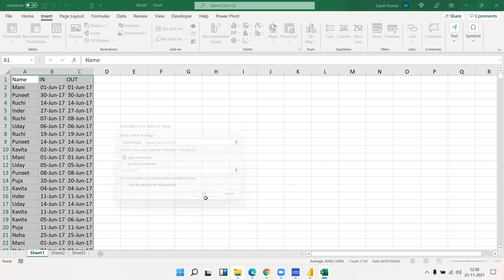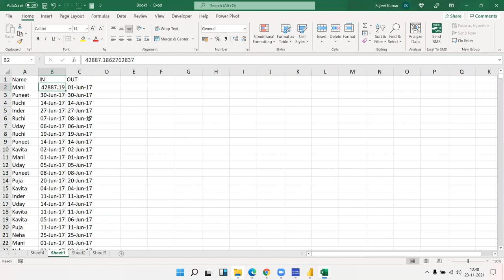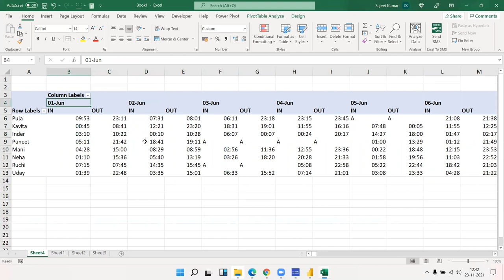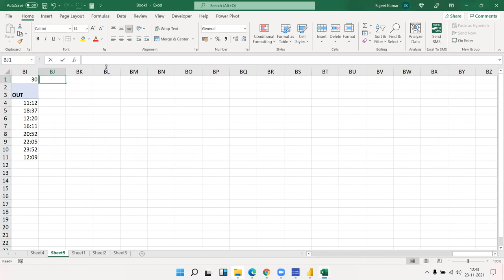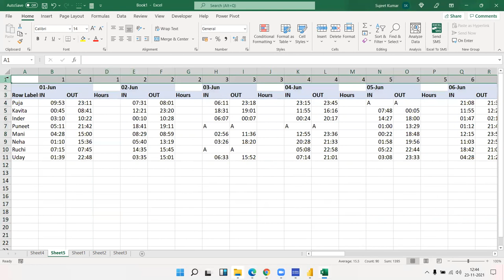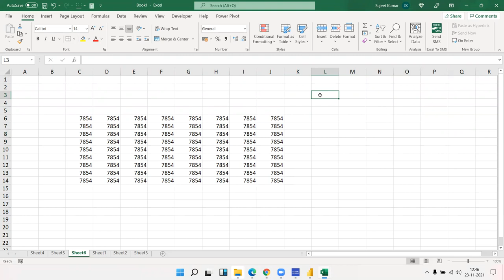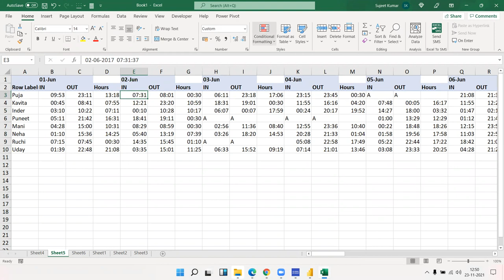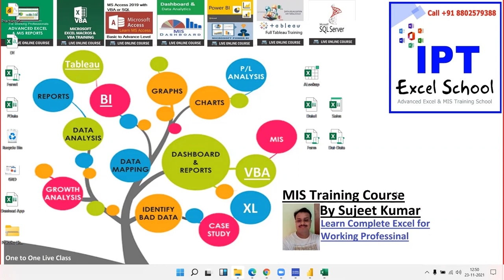Make a Attendance using Bio-matric Data in Excel